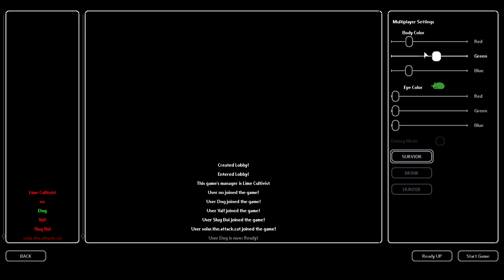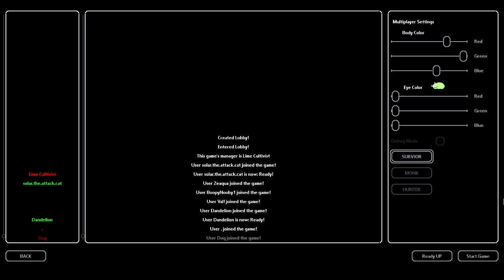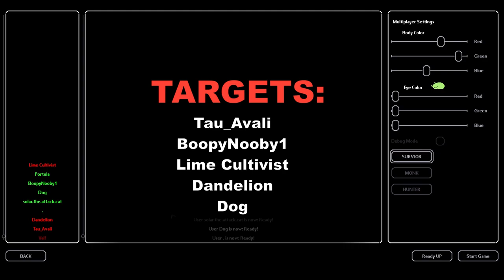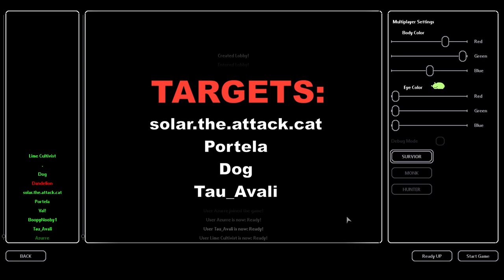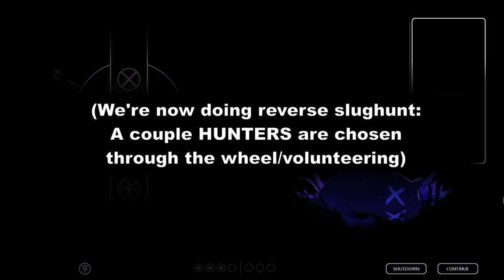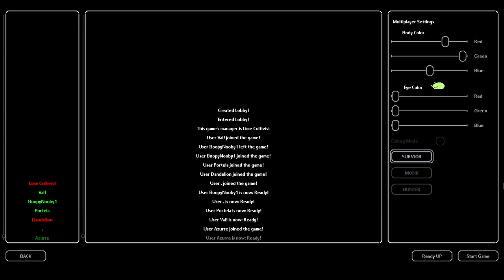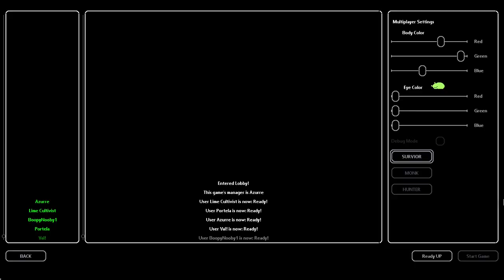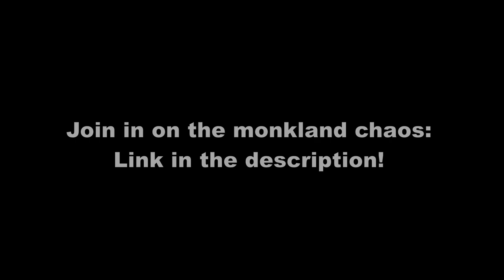Rain World - Slughunt #4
I thought that chimney canopy spot was gonna be a death sentence, but it ended up being a front row seat to some of the funniest shit I've seen in monkland. Vid has English captions available.

Players: Lime Cultivist, Azurre, BoopyNooby1, ., Val!, Dandelion, Portela, Zeaqua, Tau_Avali, Dog, solar.the.attack.cat, no, Slug Boi, Owls.Exotic.Flames